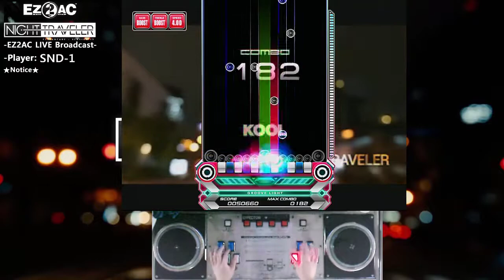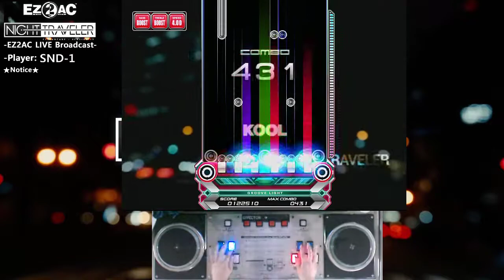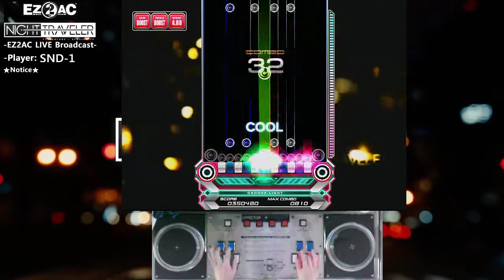[EZ2AC:NT] (12) 10K Laika [HD]